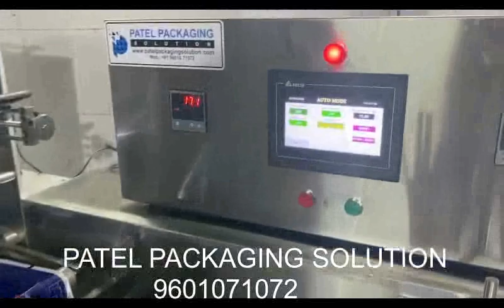CYCLE TUBE CAR TUBE POUCH PACKING MACHINE FLOW WRAPPING MACHINE